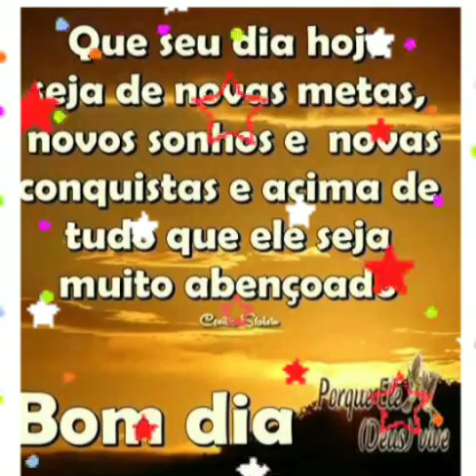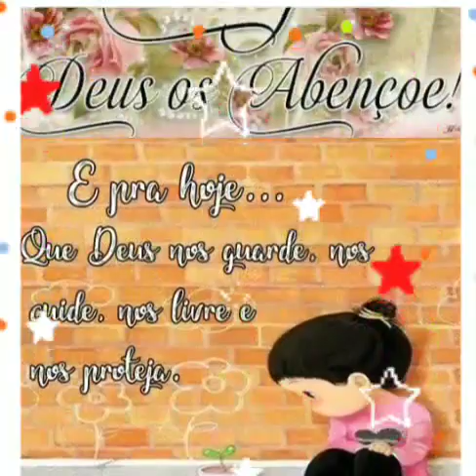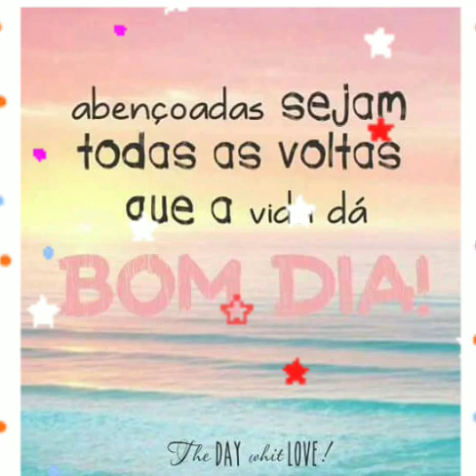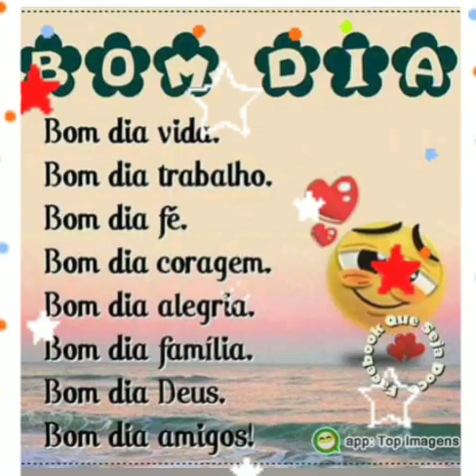mensagem de bom dia feliz quarta feira 🌹🌻🌷💓🙏💗💮🏵️🍀🌴😻💝🌼🌷🌻🌹